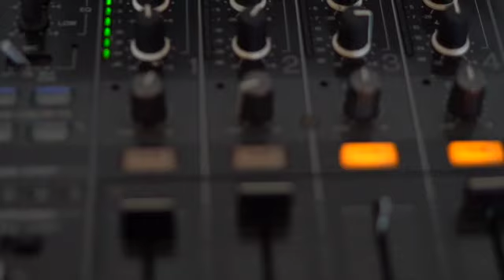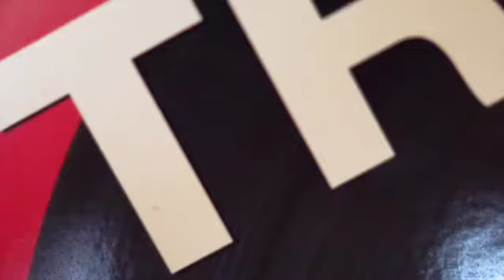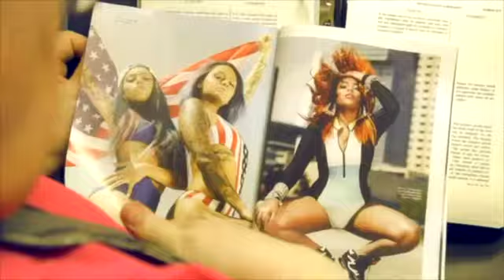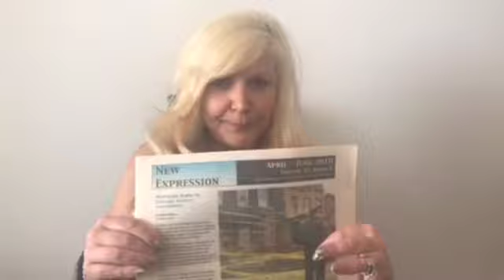TRAX TV April 21st 2018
This video is about TRAX TV FEB 13th 2018